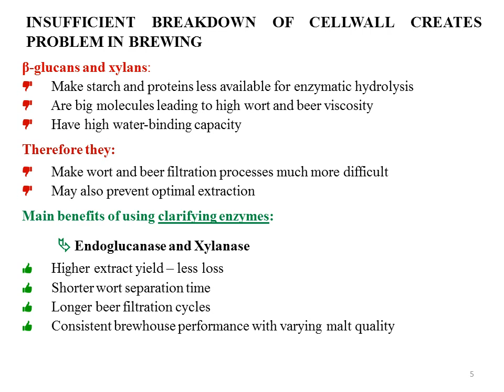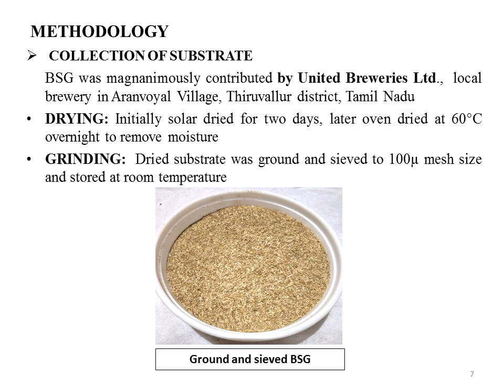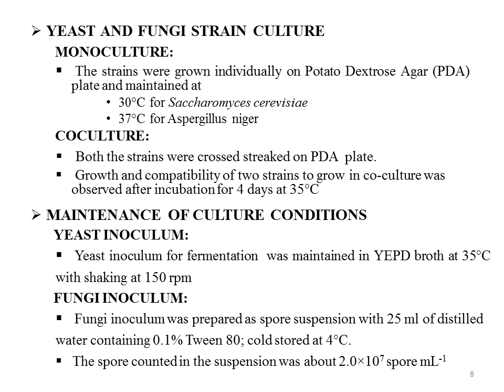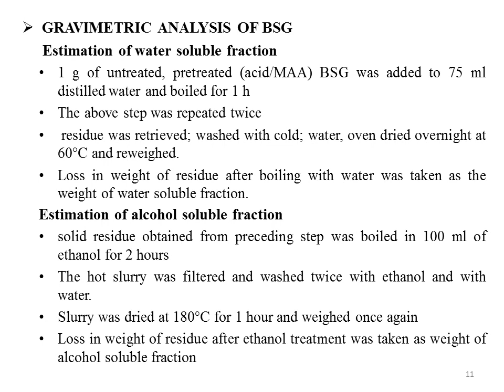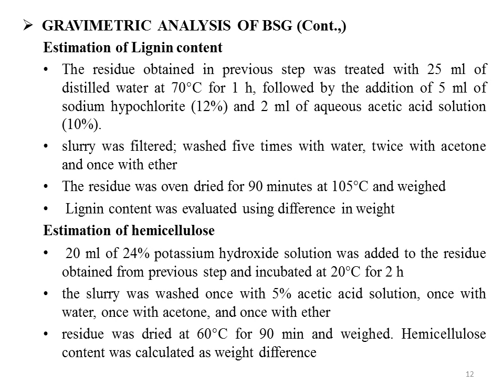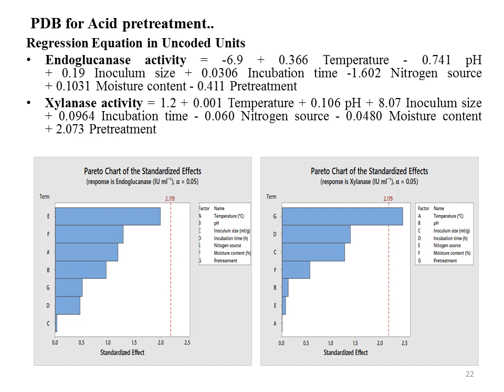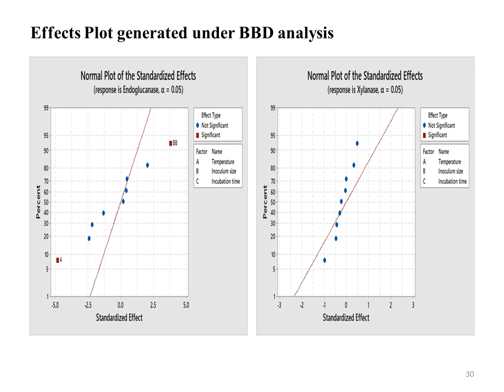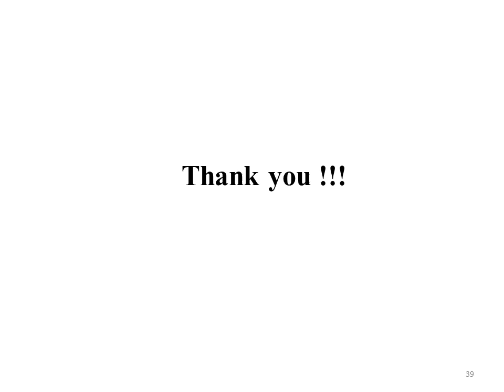Production of xylanase and endoglucanase using brewer's spent grain